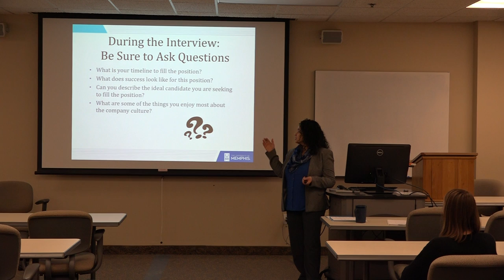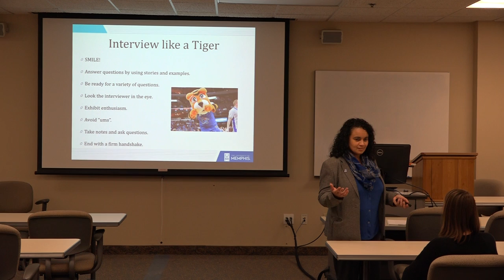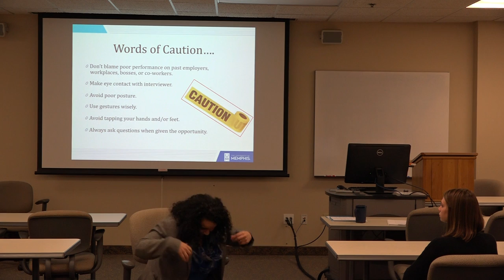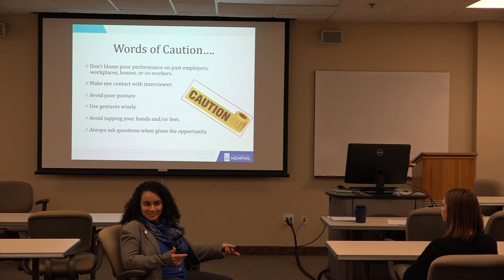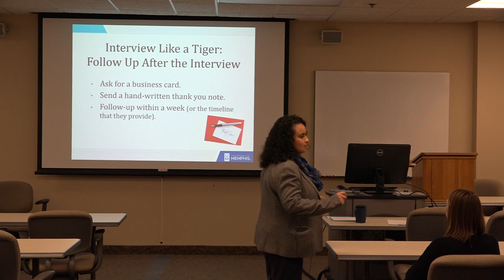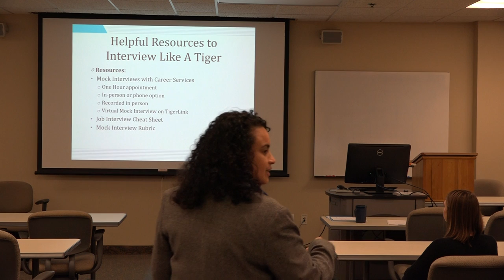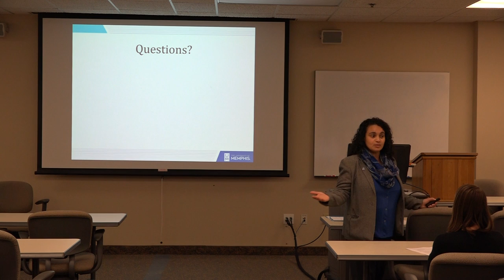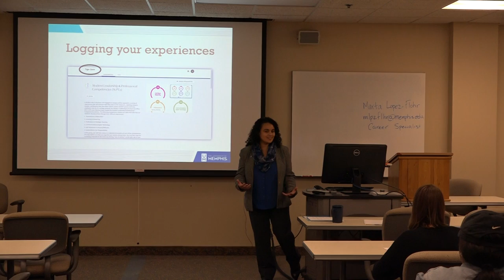2.15.2019 Guest Speaker Marta Lopez - Flohr ( 6 of 6)